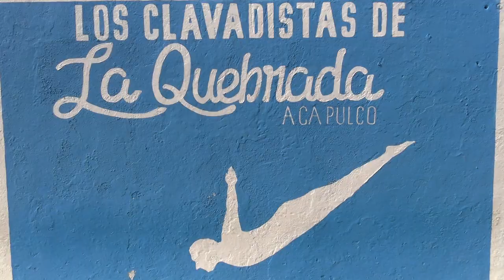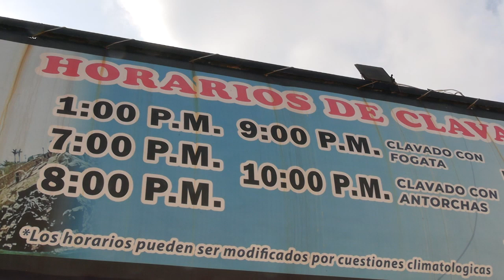RTGnoticias | La quebrada y sus clavadistas, referente de Acapulco hace 90 años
Este 2024 los clavados de La Quebrada cumplen 90 años de ser un referente turístico en Acapulco.